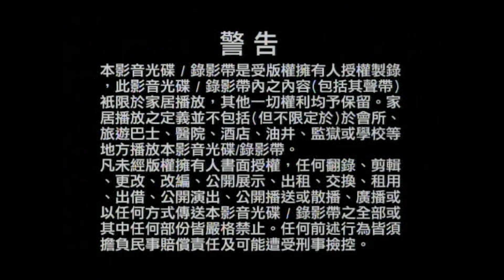Opening to Lives Of Omission (Disc 5) 2011 Malaysia DVD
"Lives Of Omission" is a Hong Kong action crime thriller television series. It is Hong Kong's second highest-rating serial drama of 2011, and won Best Drama at the 2011 TVB Anniversary Awards. Are you ready to show Michael Tse, Bosco Wong, Fala Chen, Kate Tsui and Damian Lau will making the police mission?

1. Lesen Finas (Multimedia Company Address)
2. Multimedia Entertainment Sdn. Bhd. Logo
3. TVBO Warning Screen (Chinese & English)
4. TVBI Company Limited Logo
5. Easy Pha-max INS Promo
6. The Other Truth (真相) DVD Trailer
7. DVD Menu
8. Set Up Selection & Back To Play All
9. Easy Pha-max INS Promo (again)

Language: Cantonese, Mandarin
Subtitles: Chinese Simplified, English, Malay
Episode : 1-30 end